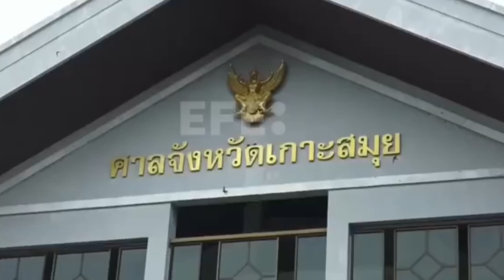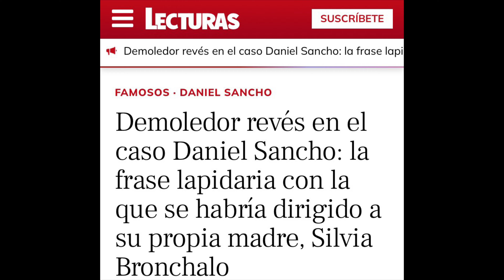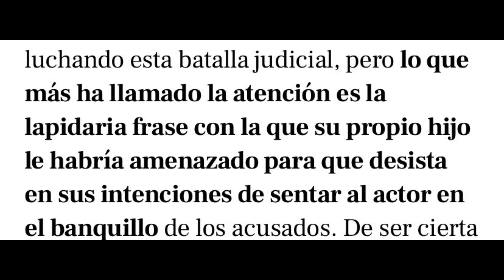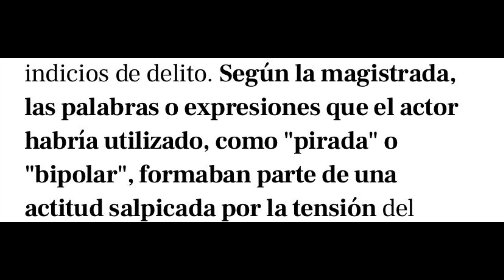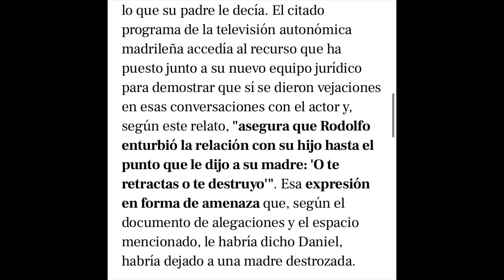🔥GRAVÍSIMA AMENAZA DE DANIEL SANCHO A SILVIA BRONCHALO EN LA CARCEL TRAS EL CRIMEN DE EDWIN ARRIETA